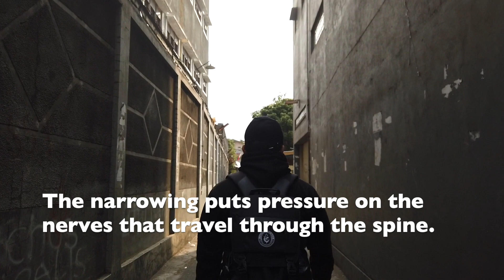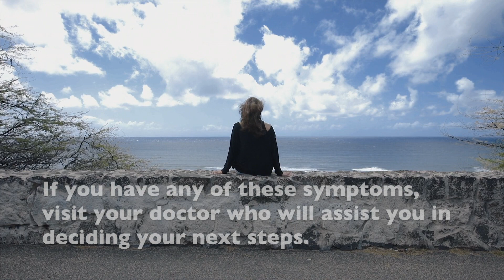9 Signs of Spinal Stenosis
What is spinal stenosis?
The narrowing of the spaces within the spine is called spinal stenosis. This narrowing puts pressure on the nerves that travel through the spine. There are two types of spinal stenosis: cervical stenosis and lumbar stenosis. Cervical stenosis means the narrowing occurs in the part of the spine that’s in the neck. Lumbar stenosis means the narrowing occurs in the part of the spine that’s in the lower back. This is the most common form of spinal stenosis.

How do I know if I have spinal stenosis?
Symptoms of spinal stenosis in general gradually worsen over time, even if at first they are mild. Additionally, you may have evidence of spinal stenosis on an MRI or CT scan but experience no symptoms.

What are symptoms of cervical stenosis?
Those with spinal stenosis in the neck may experience any of the following, whether individually or in combination with one or more symptoms. These include:
Numbness or tingling in a hand, arm, foot or leg
Weakness in a hand, arm, foot or leg
Problems with walking or balance
Neck pain
Urinary urgency and incontinence, or bowel or bladder dysfunction, in severe cases

What are symptoms of lumbar stenosis?
Those with lumbar stenosis in the neck may experience any of the following, whether individually or in combination with one or more symptoms. These include:
Numbness or tingling in a foot or leg
Weakness in a foot or leg
Pain or cramping in one or both legs. This may occur when standing for long periods of time or when walking. This pain or cramping generally eases when bending forward or sitting.
Back pain

When should I see a doctor?
If you experience any of the symptoms listed above, you should see your doctor, who will assist you in deciding your next steps.